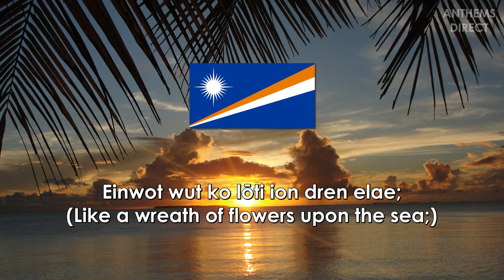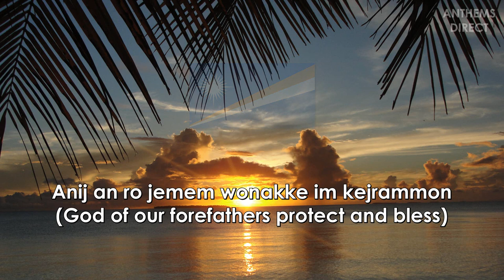National Anthem of the Marshall Islands: "Forever Marshall Islands (Indeeo Ṃajeḷ)"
The national anthem of the Republic of the Marshall Islands (Aolepān Aorōkin Ṃajeḷ)

Lyrics: Amata Kabua, 1991
Adopted: 1991

LYRICS:

Aelōn̄ eo ao ion lometo;
Einwot wut ko lōti ion dren elae;
Kin meram in Mekar jen ijo ilan̄;
Erreo an romak ioir kin meram in mour;

Eltan pein Anij eweleo im wōj;
Kejolit kij kin ijin jikir emol;
Ijjamin Ilok jen in aō lemoran;
Anij an ro jemem wonakke im kejrammon Aelin̄ kein ad.